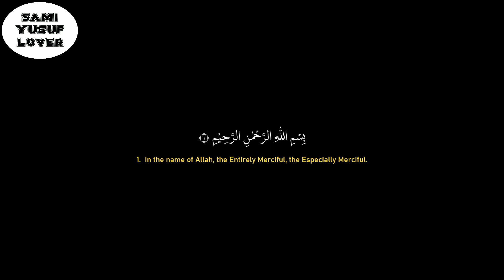Surah Al Fatihah || Ahmad Al-Shalabi [ 001 ] || Beautiful Quran Recitation